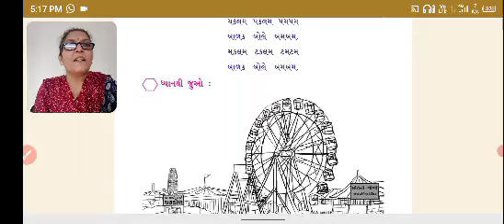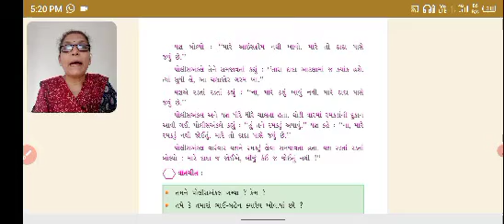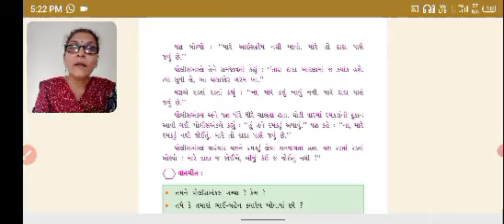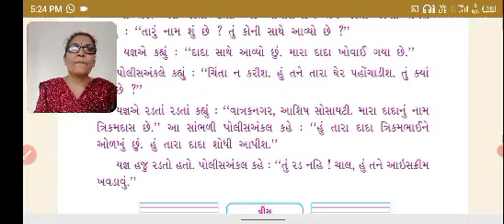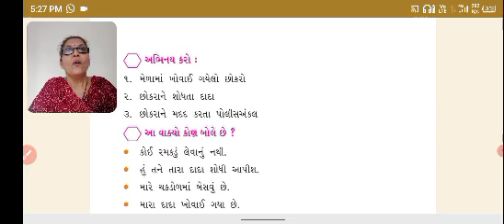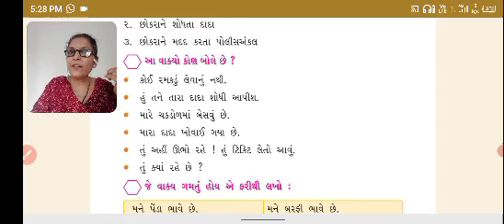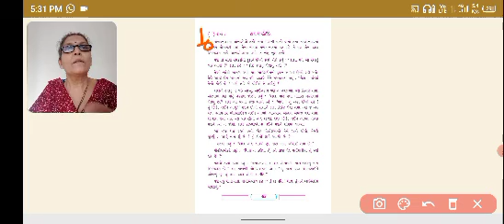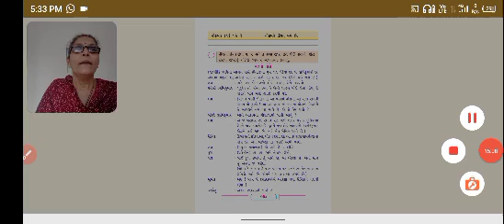Dada j joea ... (દાદાજ જોઈએ)Gujarati std-2 Sharmilamadam